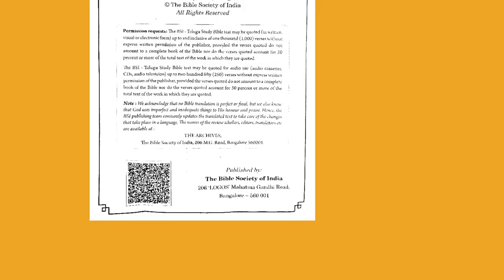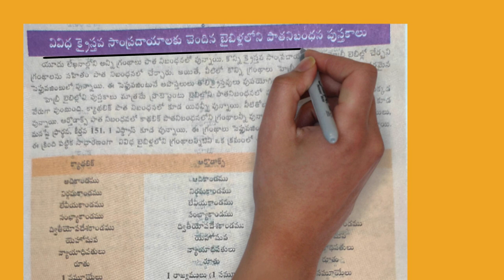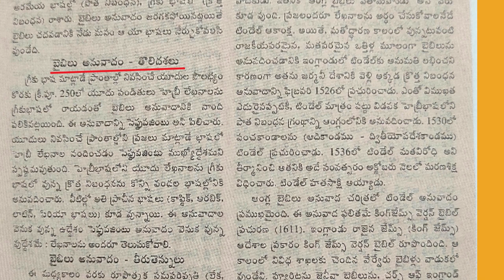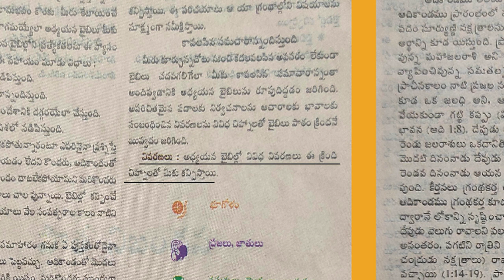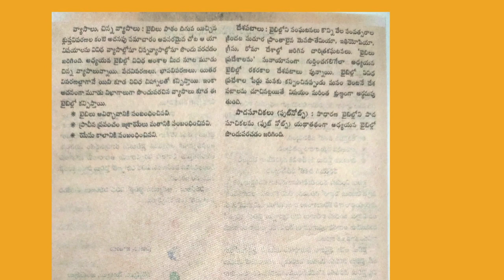అధ్యయన బైబిలు BY ''BIBLE SOCIETY OF INDIA''. Explained BY Telugu Christian Literature.